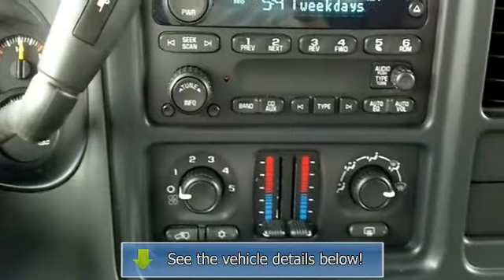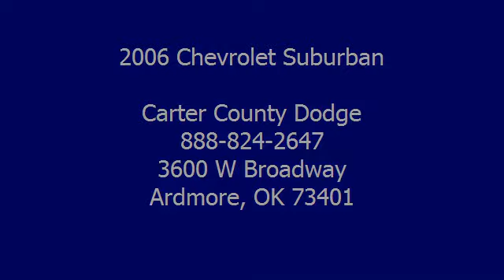2006 Chevrolet Suburban - Carter County Dodge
For Sale: 2006 Chevrolet Suburban
VIN: 1GNFK16ZX6J148182
Engine:
Drivetrain:
Transmission: Unspecified
Mileage: 90,129
Color: Other (exterior) Other (interior)

Features:
                                                                                - Thank you for visiting another one of Carter County Dodge's online listings! Please continue for more information on this 2006 Chevrolet Suburban with 90,129 miles.  In their original incarnation, SUVs were chiefly owned by folks who valued utility above sport. Not anymore! The Chevrolet Suburban redefines the S U V and makes the perfect all around family companion. This Suburban 's level of quality is not meant for just anyone. It's meant for the person who strives for a classy, comfortable, and luxurious car.  When Chevrolet created this Suburban with 4 wheel drive, they immediately enhanced the performance ability. Easily switch between two and four wheel drive to take advantage of the improved steering and superior acceleration. The Suburban will provide you with everything you have always wanted in a car -- Quality, Reliability, and Character.  Call the internet department automatic transmission